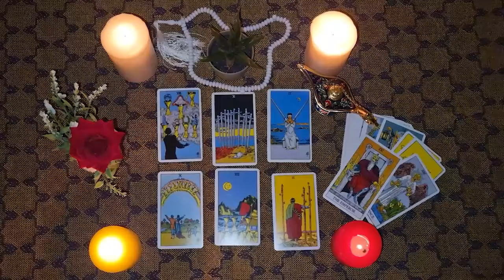AQUARIUS🟡SOMETHING WAS LEFT PENDING BETWEEN THE TWO 🤨🥰 LOOK AT WHAT HE'LL COME WITH NOW 😳